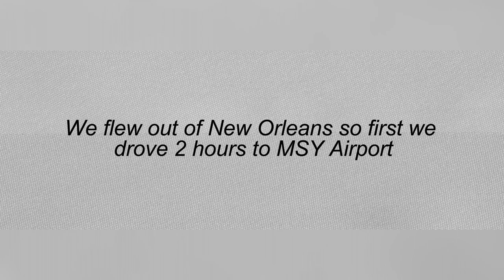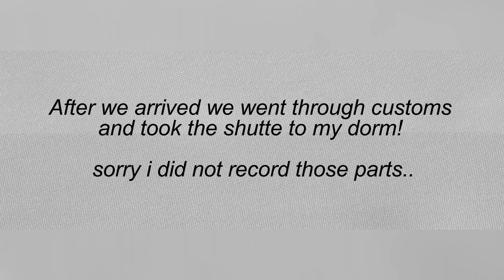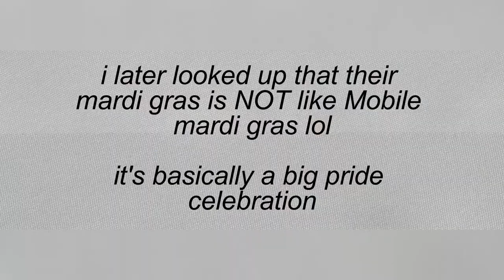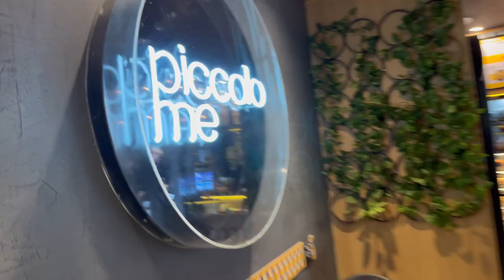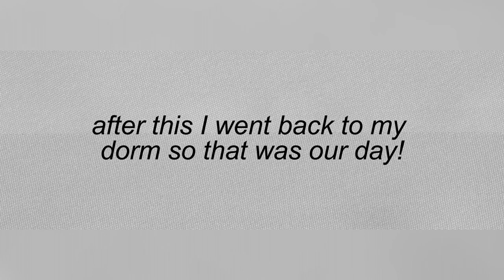First 2 Days in Sydney! | AUSSIE VLOGS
Hey everyone!

My next video will likely be exploring downtown Sydney. stayed tuned!